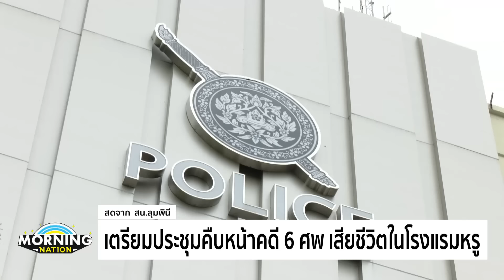มอร์นิ่งเนชั่น l 17-7-67 l FULL l NationTV22